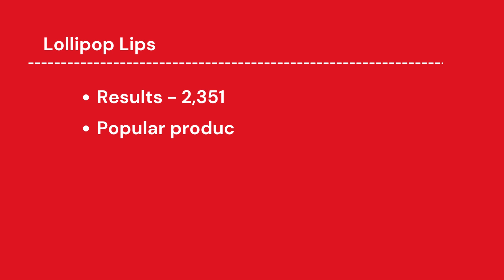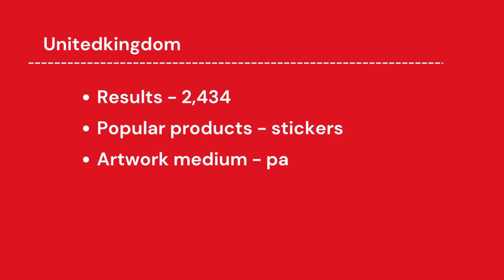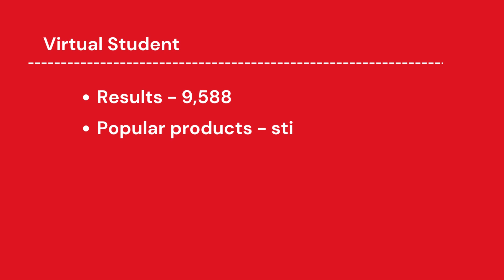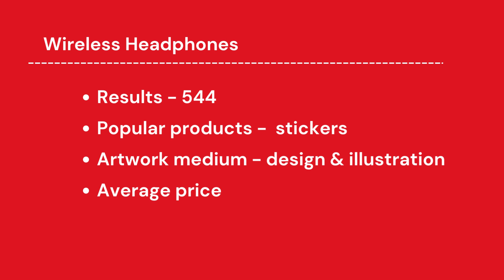Redbubble Trends and Niches #17 | Print on Demand Niche Research | Profitable Designs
In this video, I share with you new trending and profitable print on demand niches for Redbubble. Check it out!